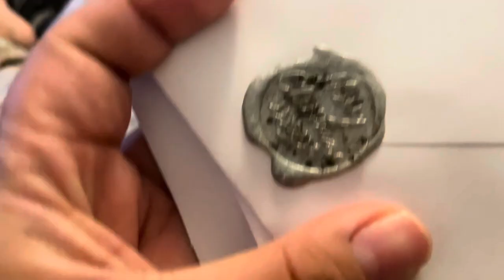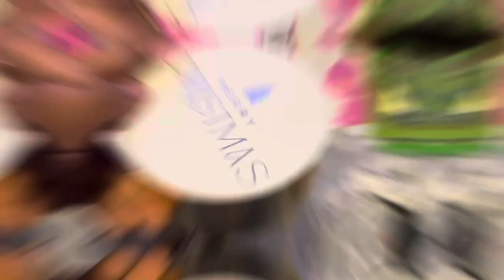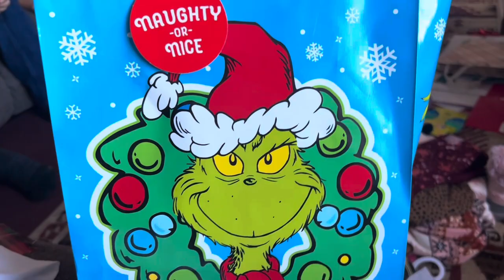Christmas 23’ Vlog 🎄| We’re back!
Sorry we have been MIA and you did not see much of us in the vlog but I promise we will be back to recording and posting soon. Happy Holidays everyone! And thank you for always showing support.